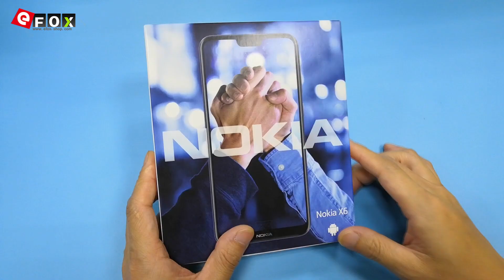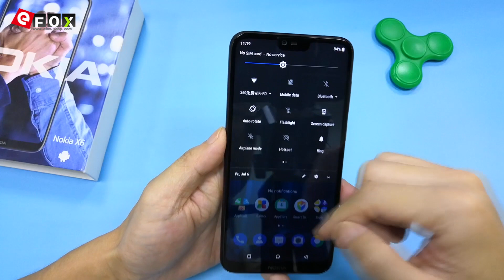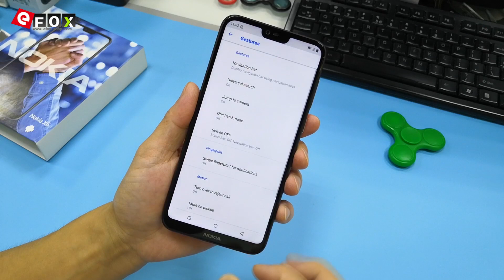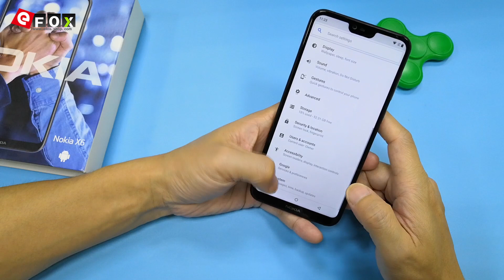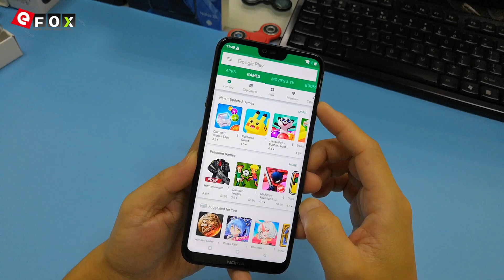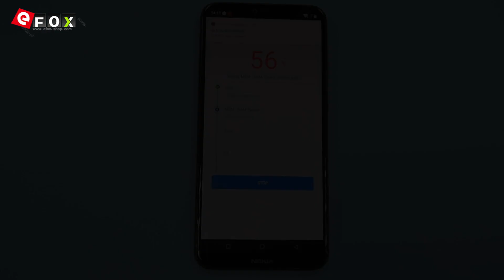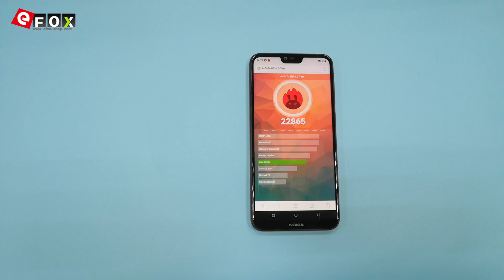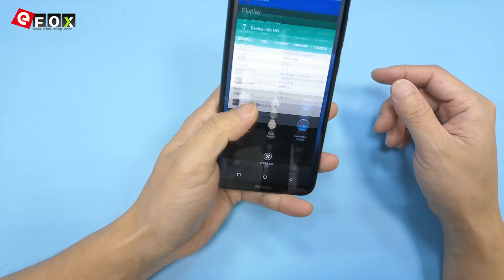Nokia X6 Unboxing,Quick Review Video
Höhepunkte

- 5.8 Zoll Corning Gorilla Glass FHD+ Bildschirm, 2280*1080 Pixel
- Unterstützt Face ID
- 4GB RAM + 64GB ROM, Unterstützt TF-Karte bis zu 256GB
- 16 MP & 5 MP Dual Hauptkamera + 16 MP Frontkamera
- 3060mAh Akku, Unterstützt 5V 2A Schnelllade
- Unterstützt Bluetooth 5.0, OTG etc.
- Unterstützt Electronic Compass, Accelerometer, Proximity Sensor,
  Ambient Light Sensor, Gyroscope etc.
- Dual SIM: NANO SIM + NANO SIM / TF-Karte (Eine Andere SIM-Slot Kann
  in Kombination mit Einer NANO-SIM-Karte Oder Einer TF-Karte Verwendet Werden)
- Netzwerk: GSM 850/900/1800/1900MHz, WCDMA 850/900/1900/2100MHz,
  FDD-LTE B1/B3/B5/B8, Unterstützt 2G & 3G & 4G LTE Network